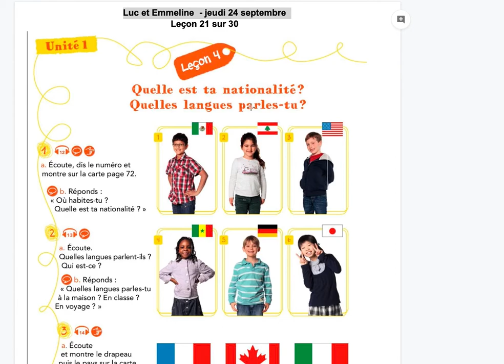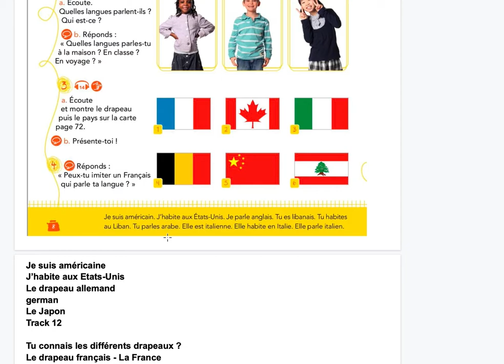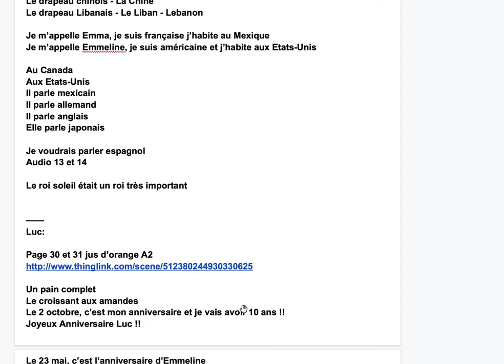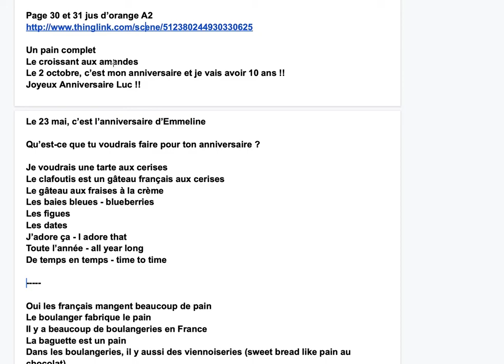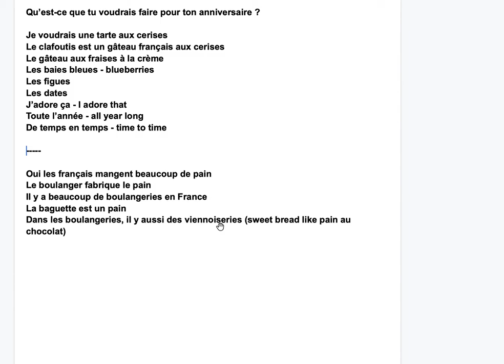L:E Jeudi 24 septembre